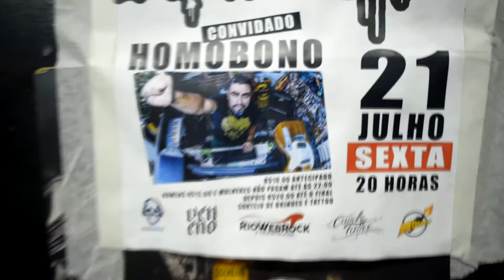Homobono - "Roto Rooter" Festa Arriba Cabrón (RJ)